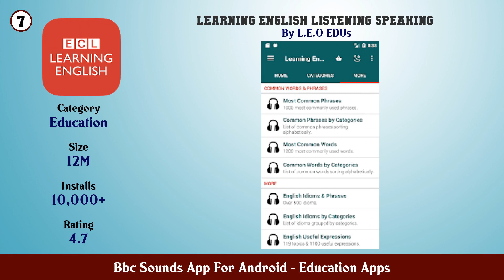Top 10 Bbc Sounds App For Android Android Apps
In this video we have listed Top Bbc Sounds App For Android Android Apps. This video is for information and reference purpose only.